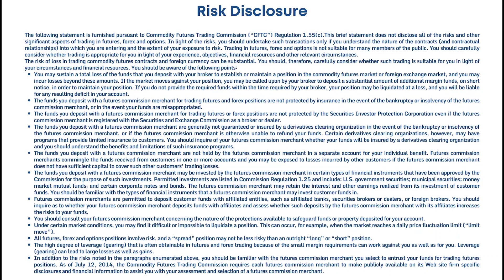New Year, New Giveaway - Learn How To Participate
Want a FREE LEELOO EXPRESS? Watch the video to learn how to join!

LEELOO. An Elite Performance-Paid service for futures traders.